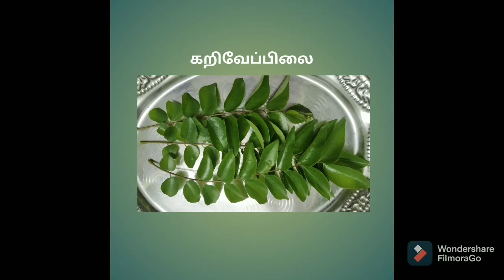பரங்கிக்காய் பொரியல் | பூசணிக்காய் பொரியல் | Pumpkin Poriyal Recipe | Veg Poriyal Recipe in Tamil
This short video helps how to prepare Home Made Pumpkin Poriyal Recipe in Tamil.

Cheers & Happy Cooking!